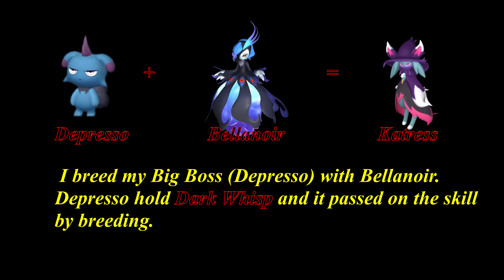[Palworld] Katress Vs Victor and Shadowbeak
[Paldeck: With the power of shadows, it produces arcane phenomena. It prefers to eat food raw and is particularly hostile towards Wixen.]